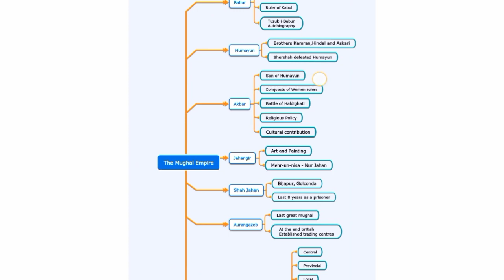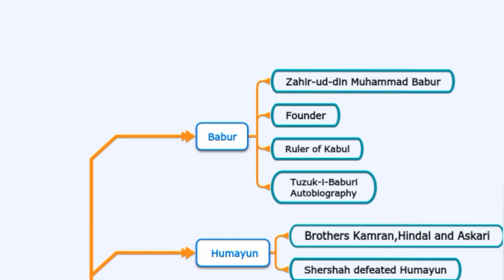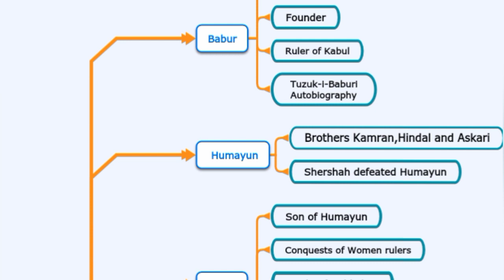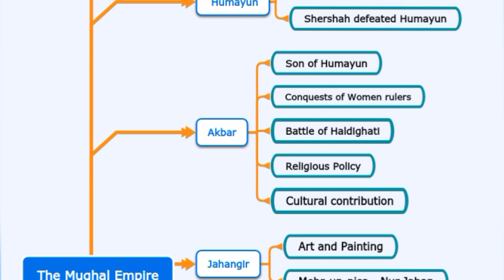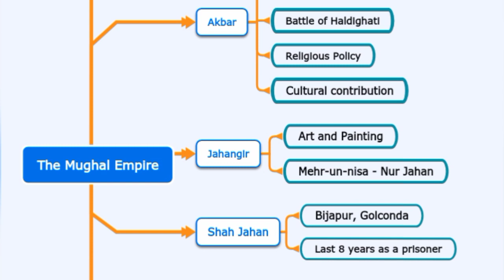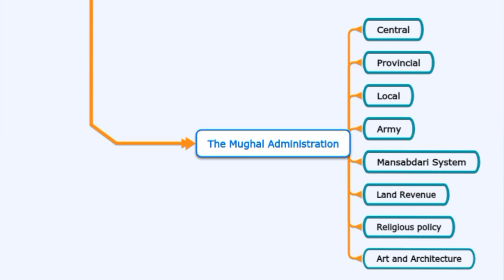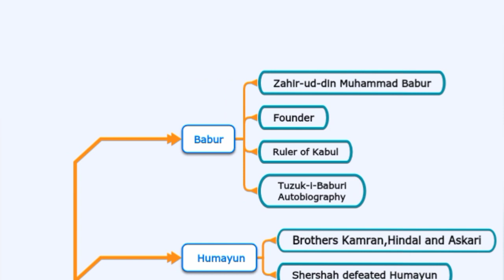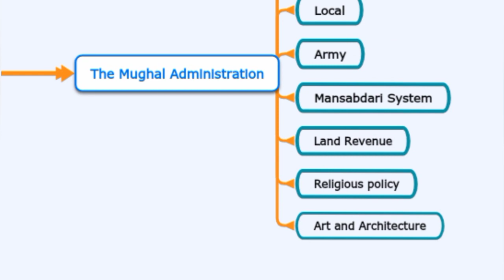7th Std - Social | Term 2 -Unit 2 | The Mughal Empire - Mind Map